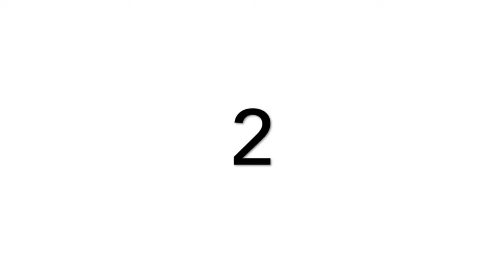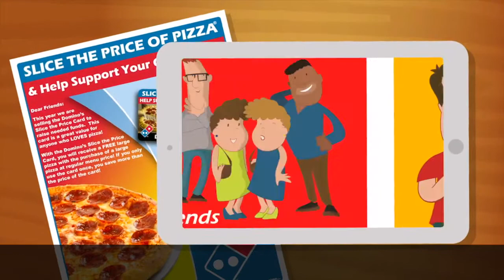Captain CRES & Friends: Thursday, 21 January 2021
Captain CRES takes a late night flight back to the Hall of Heroes where Felix demands some pizza. Well deserved, if you ask me. I mean, Felix was the one who put and end to Bizarro Captain CRES, was he not?